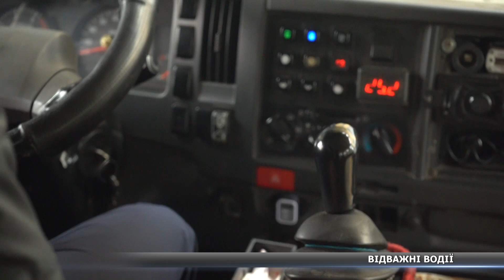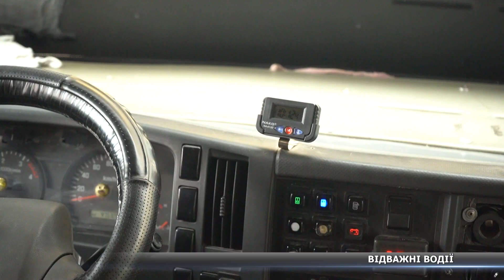Тисячі пасажирів: як водії сумського комунального підприємства вивозили людей «зеленими» коридорами?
Півроку тому, 8 березня,  на Сумщині запрацювали «зелені» коридори, якими сумчан та жителів окупованих населених пунктів евакуювали до сусідньої Полтави. Тоді більше 2 тисяч людей допомогли вивезти водії сумського «Електроавтотрансу». Всього долучились 45 працівників.